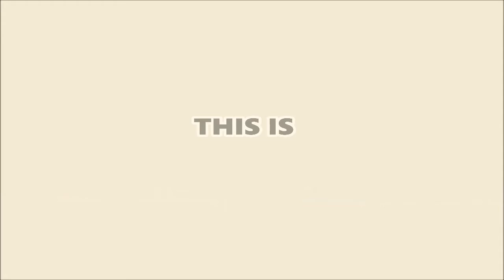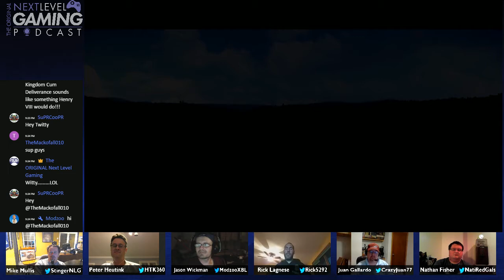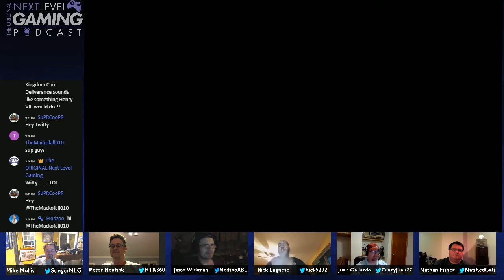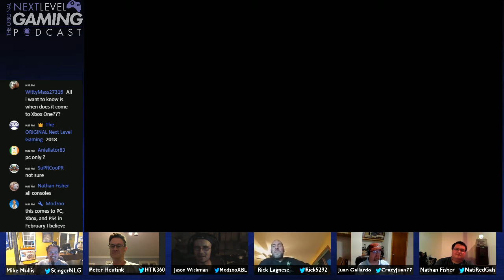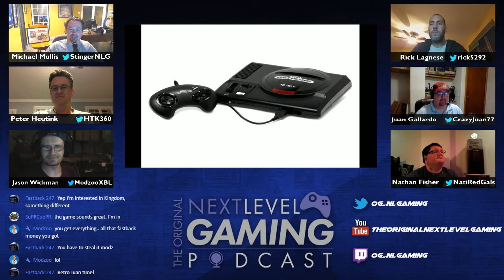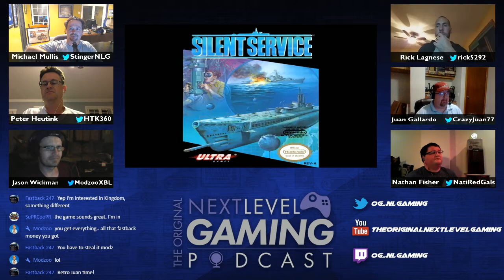Podcast 87: Welcome Rick Lagnese, US Community Manager for Warhorse Studios!!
Welcome to The Original Next Level Gaming Podcast, here the NLG team talks about all the news going on in gaming.   Just a bunch of great gamers talkin' games, and maybe with a guest or two!

Tonight's guest is Rick Langese, US Community Manager for Warhorse Studios.  We're going to talk about Warhorse's upcoming game Kingdom Come: Deliverance, and maybe some other stuff.  :)

If you are listening live, come chat with us!

If you are already subbed, turn a friend onto The Original Next Level Gaming Podcast!

Gamertag: StingerNLG
PSN:      TheOriginalNLG

Gamertag: HTK
PSN:      HTK360

Gamertag: Modzoo
PSN:      TheModzoo

Gamertag: CrazyJuan